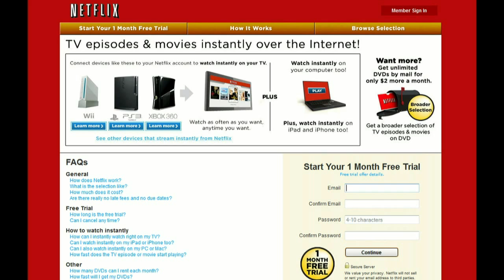Gaming with the Kwings - Mario Sports Mix: Kwing VS Kwife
The Mario Sport's Hockey event you all have waited for! Kwing VS Kwife. Final Fantasy VS Nintendo! You don't wanna miss this!

Follow us out here too -